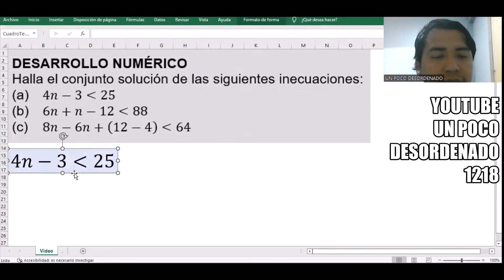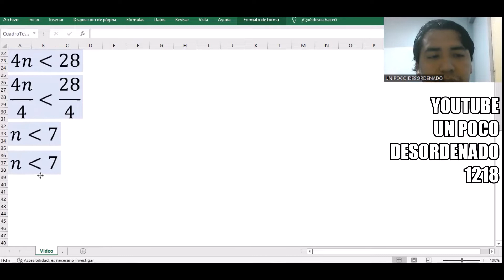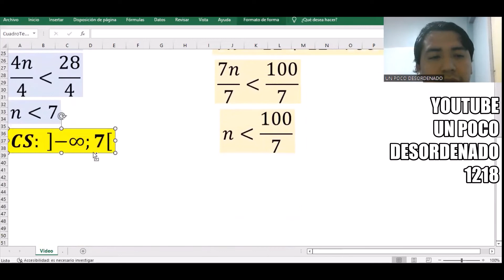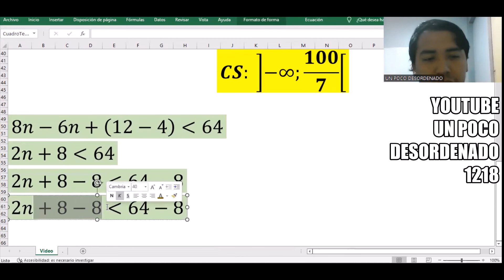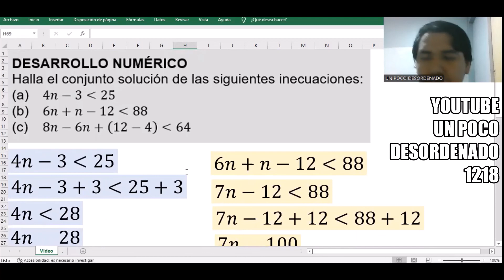1051 - Ejercicios resueltos sobre inecuaciones de primer grado y conjunto solución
DESARROLLO NUMÉRICO
Halla el conjunto solución de las siguientes inecuaciones:
[ inecuaciones en el video ]